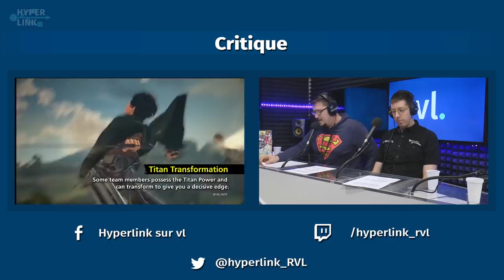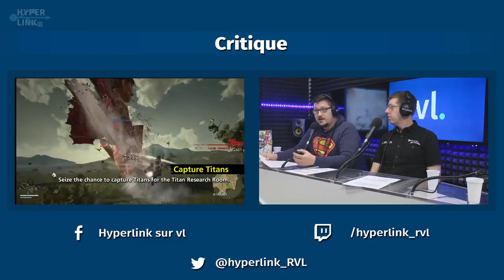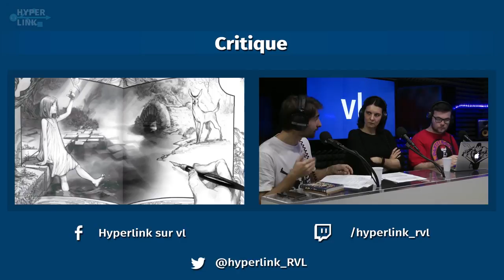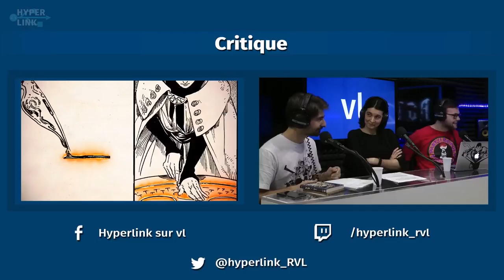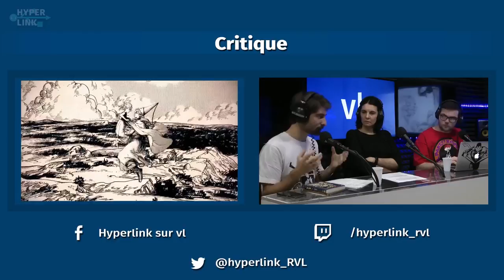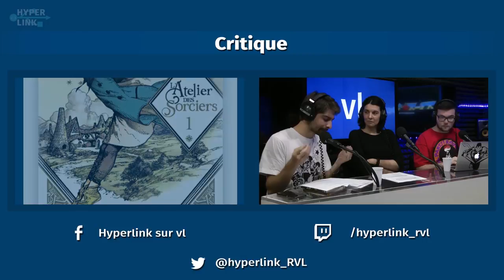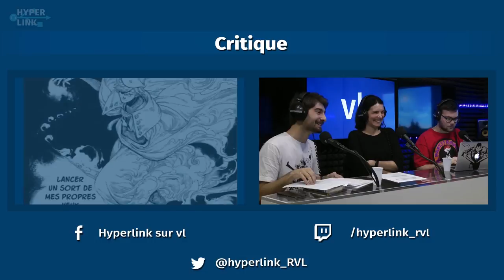HyperLink #51 : Furansujin Coproduction, rêve ou réalité ? (w/ Thomas Romain & Séverine Varlette)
On retrouve la Furansujin Connection en compagnie de Thomas Romain (Oban Star-Racers, Symphogear) et Séverine Varlette (Yapiko Animation) !
Invités : Thomas Romain & Séverine Varlette

Furansujin Connection, le retour ! Cette semaine on retrouve Séverine Varlette, productrice chez Yapiko Animation, en compagnie de Thomas Romain, co-réalisateur d'Oban Star-Racers et directeur artistique sur de nombreux animes japonais au sein du studio Satelight (Symphogear, Macross). Après avoir dressé le guide du routard de l'animateur français en partance pour le pays du soleil levant sur l'épisode 40, on se penche sur l'épineuse question du financement des oeuvres : une industrie de co-productions franco-japonaises est-elle possible ?